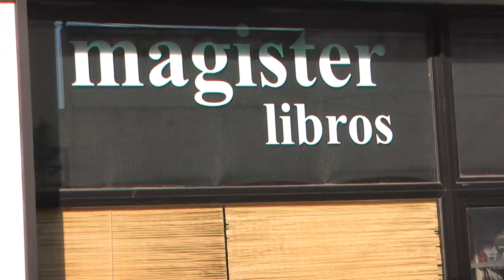Taller de pintura y muestra de José Troncoso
TALLER DE PINTURA CON JOSÉ MARIA TRONCOSO EN FUNDACIÓN MAGISTER

El artísta Plástico José María Troncoso, desarrollará un taller de pintura abstrácta y geométrica en Fundación Magister
La inscripción se encuentra abierta y el cupo es limitado.

Arancel $ 300.-

Fundación Magister - Pellegrini 481 - Concordia - Entre Rios - Argentina, Concordia, Argentina